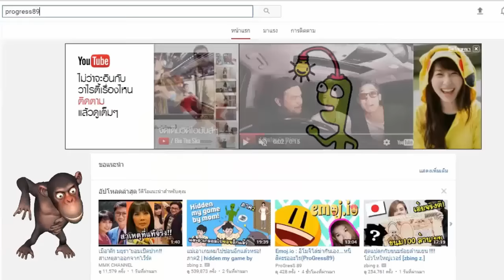ตำนานความรักของพี่ลิงและพ่อ โอ้ยเขิล////(ProGress89)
ชื่อด่าน : 😴 SLEEPOVER 💁 - Boys and Girls Dance Club!